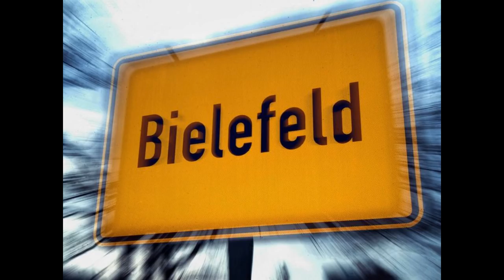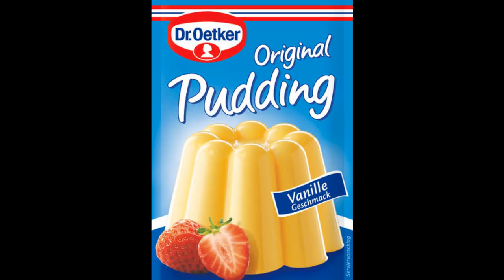Heinz Flottmann - Bielefelder Berg [Full-HD]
Wortspiele mit Stadtteilen von Bielefeld und Umgebung.